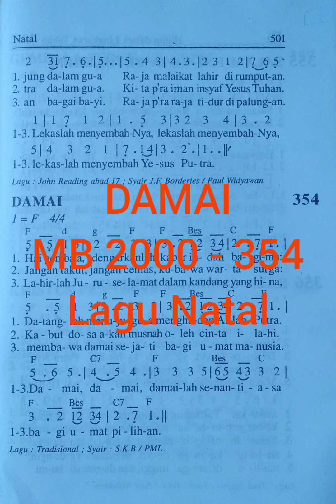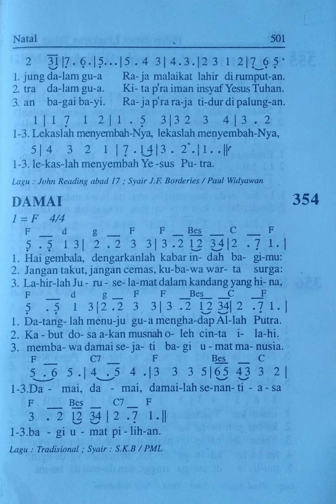DAMAI MB 2000 - 354 Lagu Natal